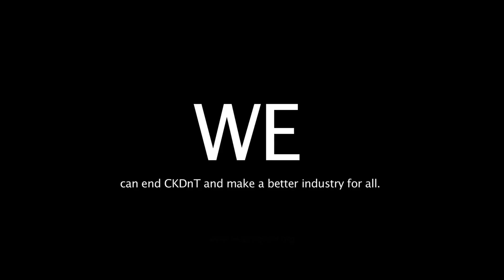The WE Program - "WE Can End CKDnT"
The CKDnT epidemic has killed more than 20,000 people in the last decade in Central America. The Worker Health and Efficiency (WE) Program is a collaborative initiative aimed at preventing this fatal disease among workers.

Led by La Isla Foundation and Solidaridad, WE brings together the U.S. Occupational Safety and Health Administration (OSHA), leading occupational health experts, policy-makers, universities and sugar producers to find and execute solutions to the problem of CKDnT.